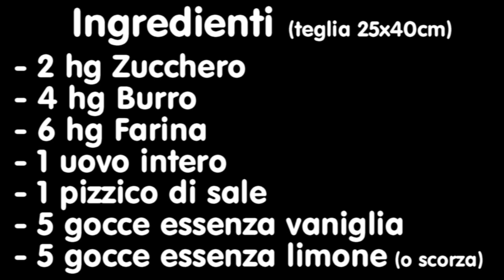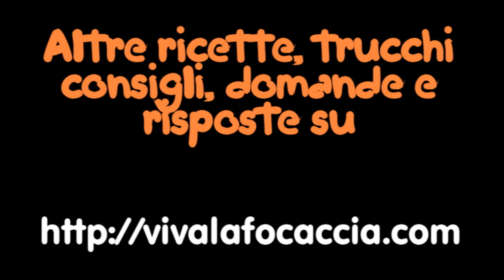Video Ricetta Torta Crostata